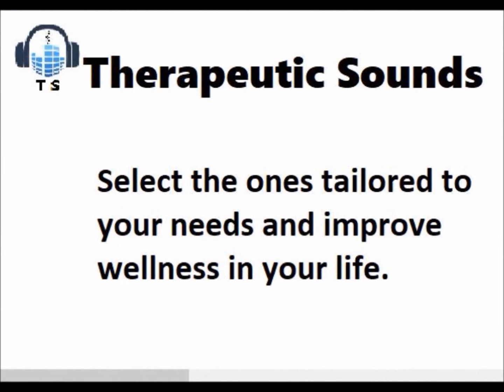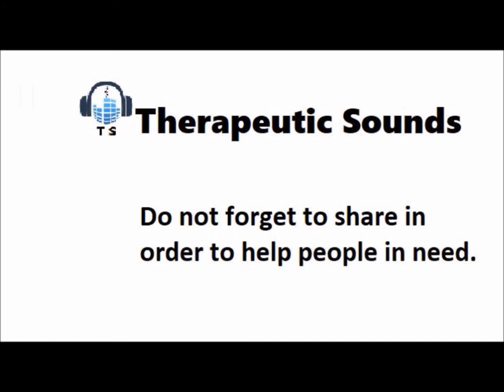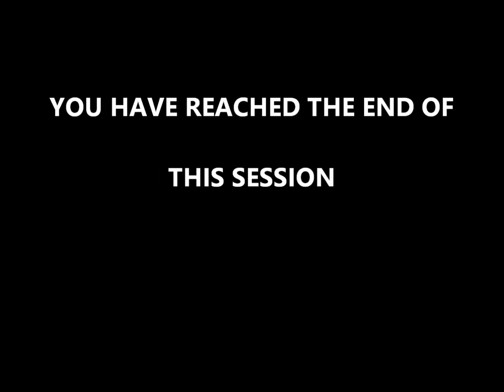TESLA CODE FREQUENCY/CELLULAR REGENERATION/PHYSIOLOGICAL BALANCE/PAIN RELIEF/TESLA HEALING FREQUENCY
The Tesla Code Frequency session will help improve cellular regeneration, physiological balance as it boosts pain relief through the Tesla healing frequency.
 This sound bath session features the 147 Hz frequency that favors whole-body pain relief, the 285 Hz frequency that boosts cellular regeneration and quantum remembering, the 369 Hz Tesla healing frequency that reinstates the physiological balance in the body, mind, and spirit, the 528 Hz frequency that boosts DNA repair and cellular regeneration, and the 852 Hz frequency that activates and reinstates spiritual order.
Pictures credits: Pexels.com
Musical contribution:  Michael Landon

 Therapeutic Sounds is a video and sound channel that produces and distributes mainly audios, but also videos for wellness sound bath purposes.
 At Therapeutic Sounds, our products are designed with the wellness of our subscribers as well as sympathizers from around the globe in mind. Our Planet is dear to us and so do all of you out there, especially our subscribers, as we share the same beliefs and resolves. Whoever you are and wherever you may be living we are all part of ONENESS, that pure source of energy we are made of. Knowingly or unknowingly, we must keep that energy pure each one of us at one’s own level, no matter the means we use. It is mainly at that cost one will preserve one’s wellness integrity to live a healthy and better life.